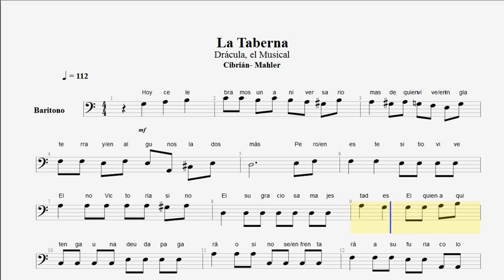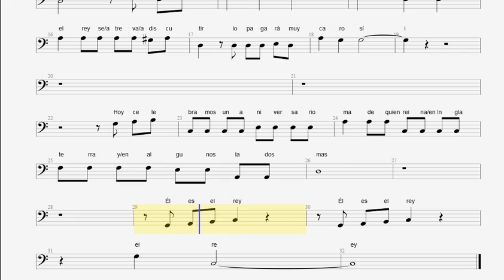La Taberna Baritono